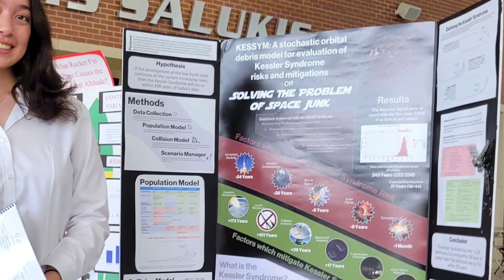A 2023 Tribute to our Senior, Julia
Julia growing up thru the years!